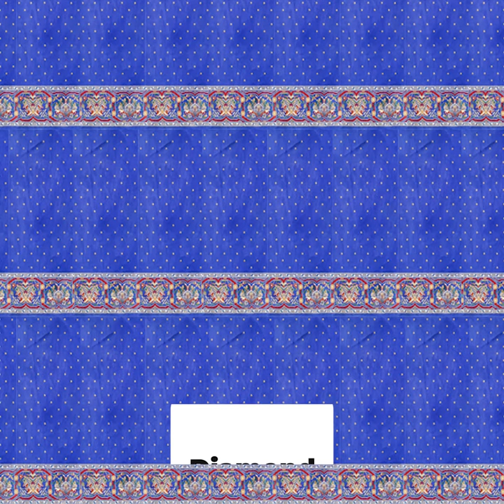Mosque Carpet Collection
Check Our Wide Range Collection of Products & Renovate Your In & OutDoor NOW !!
Flooring  |  Wallpaper  |  In & OutDoor Furniture
Your dedicated innovators